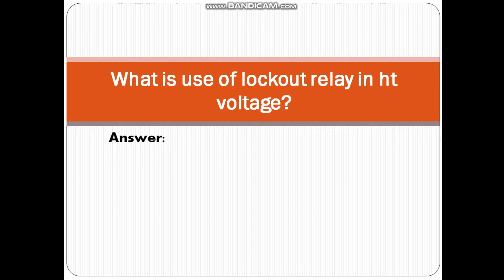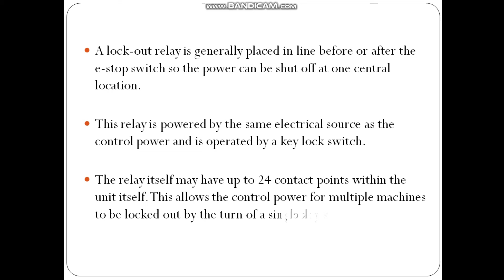What is use of lockout relay in ht voltage? | Electrical/Electronics Interview Questions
Answer: A lock-out relay is generally placed in line before or after the e-stop switch so the power can be shut off at one central location. This relay is powered by the same electrical source as the control power and is operated by a key lock switch. The relay itself may have up to 24 contact points within the unit itself. This allows the control power for multiple machines to be locked out by the turn of a single key switch.